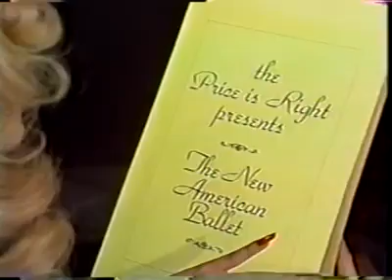The Price is Right - Swan Swamp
Class? You want class? We got class! Culture? You want culture? We got culture! Here is The Price is Right's original ballet, Swan Swamp!

Airdate: February 6, 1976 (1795D)

Video courtesy of Roger Dobkowitz.